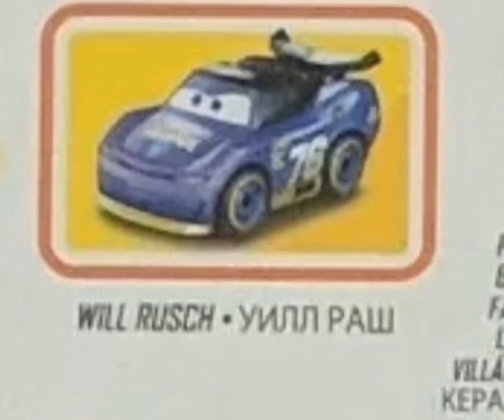Mattel Revealed The Next Gen Vinyl Toupee’s Name (Read Desc)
They named him Will Rusch and all thanks to mattel and credits to rayan hassan reviews!